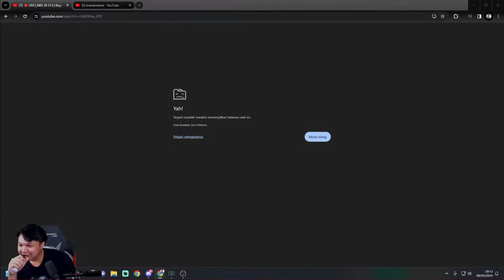DEWA VS RBL MATCH 2 | DEWA THE NEXT KUDA HITAM MPL SEASON 13 GARA-GARA DRIAN!